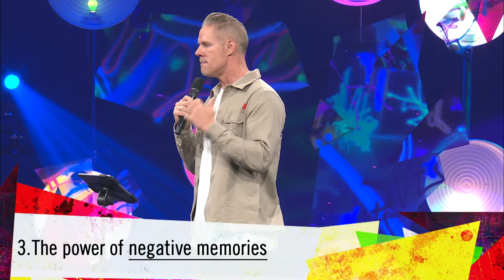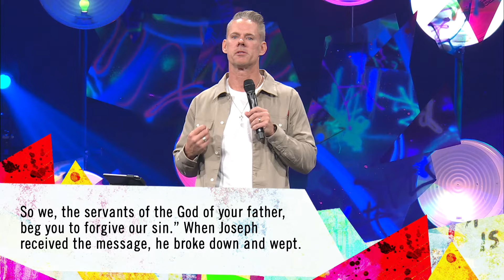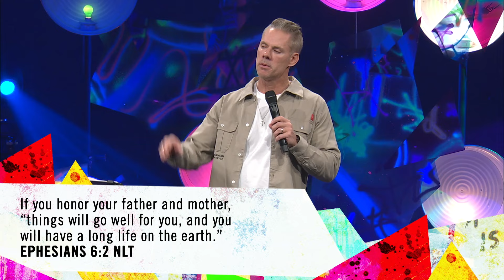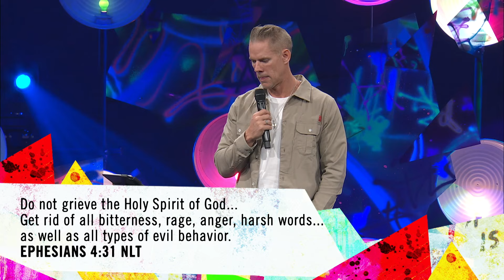How To Deal with Family Drama | Sandals Church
Do you have a plan for surviving the holiday family drama? What will you do when family starts arguing over religion or politics? In this video, Pastor Matt gives us a crash course in dealing with family drama.